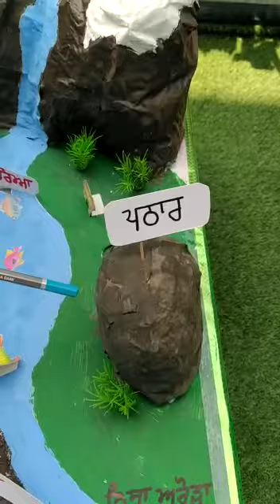1 October 2020(4)